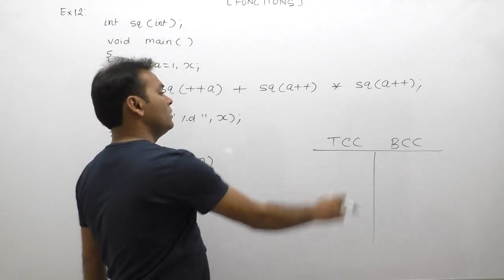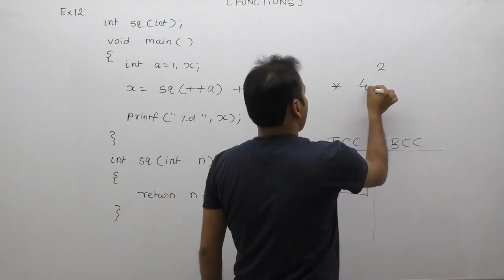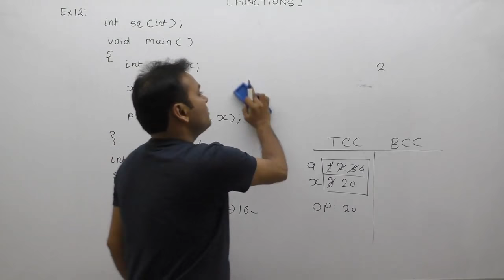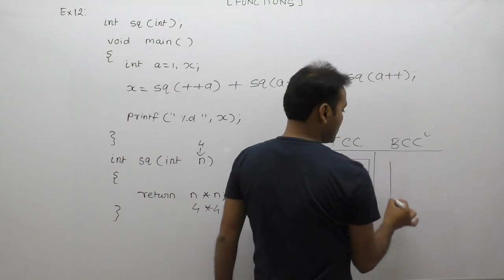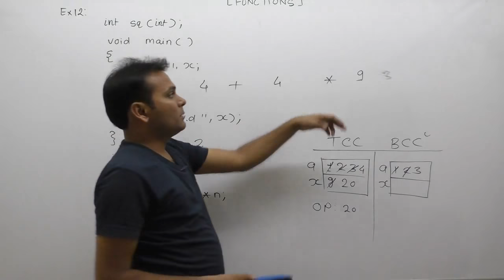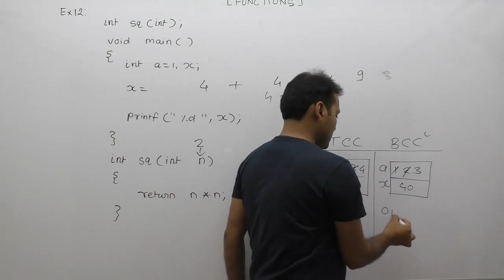Examples of functions in c| Function example in c|functions exercise|questions on functions|Part608